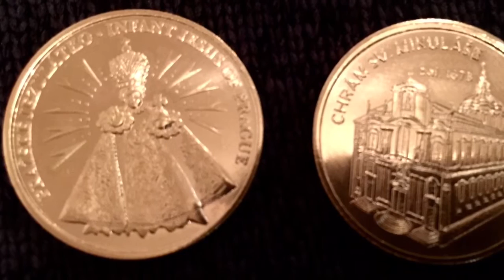Sorentinovo Mládí v lednové Praze